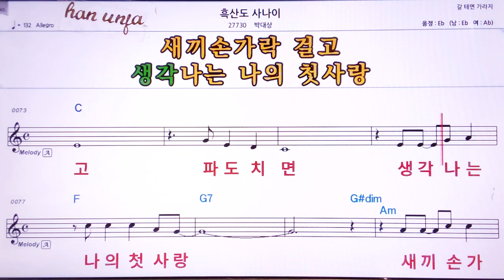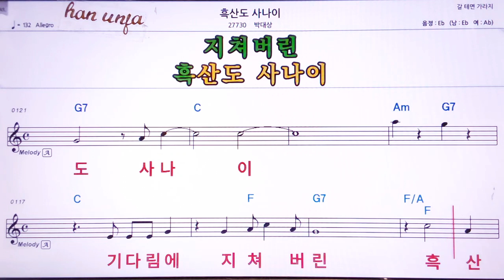💖흑산도 사나이/박대상 👍MR,가라오케 악보 코드 가사 ,Karaoke반주